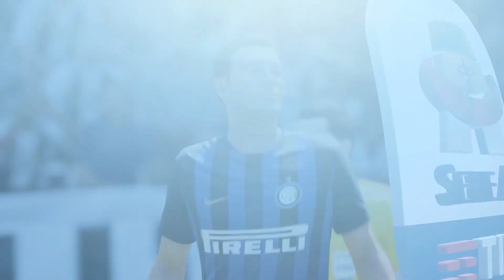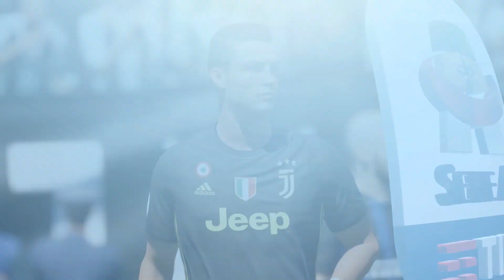Juventus vs Inter||ICC Match||HD Gameplay||Fifa19||Highlights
Event details:
NAME: Juventus - Inter
DATE: July 24, 2019
VENUE: Nanjing Olympic Sports Center, Nanjing , China

THIS IS THE PREDICTED GAMEPLAY OF THIS MATCH
THIS IS THE GAMEPLAY OF FIFA19

For more Updates about  "Soccer Gameplay Channel"